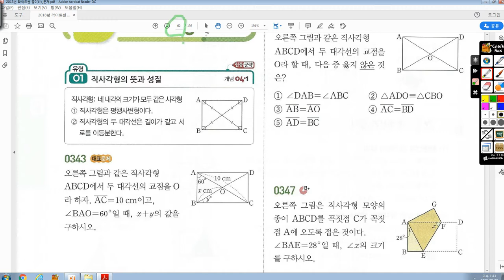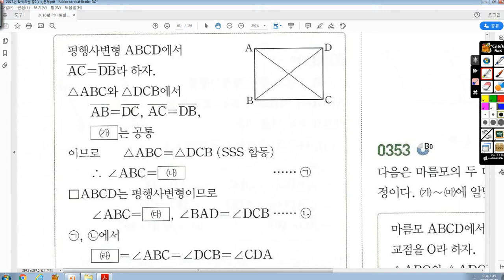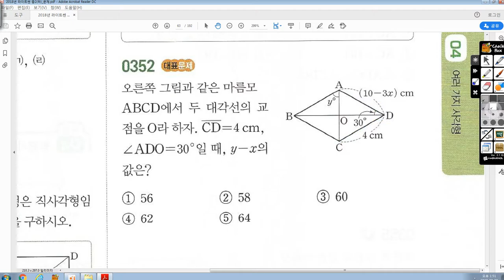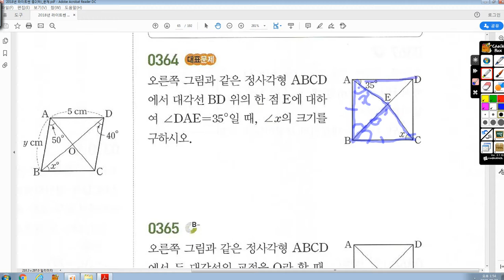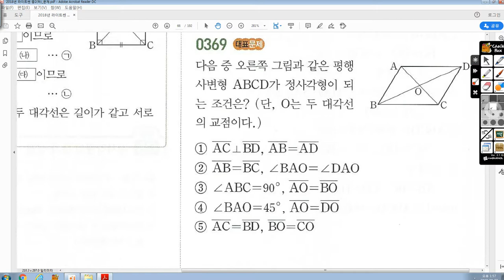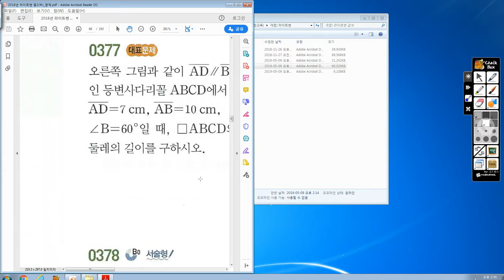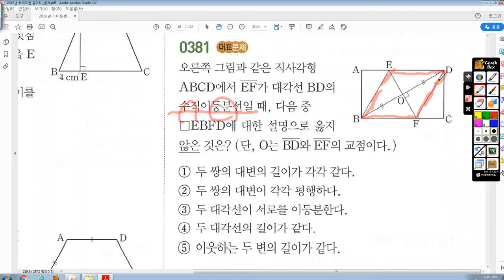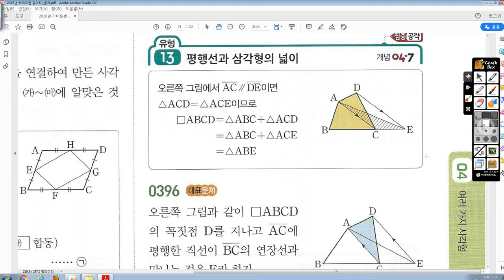8월8일(토) 중2G 수업-서윤, 채영 보충용